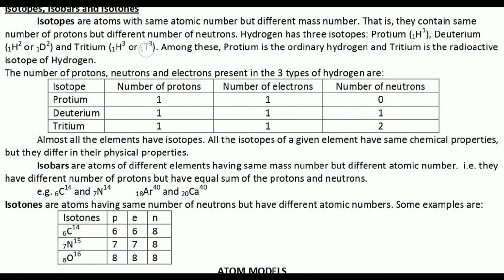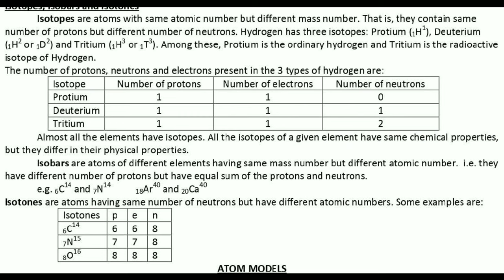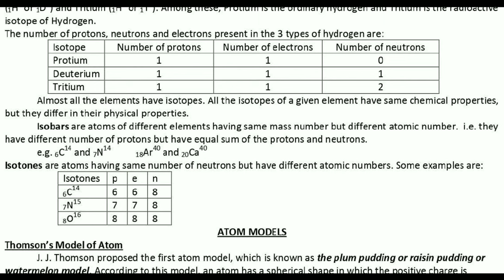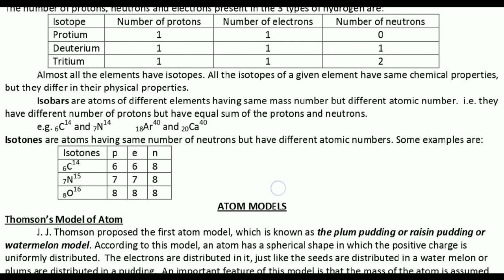Plus One | Chemistry | Chapter 2 | Structure of Atom | Malayalam | Part 4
Discharge tube experiment.
Electron and its properties.
Cathode rays.

Isotope.
Isobar.
Isotone.

their characteristics;

spectra;

of atoms.

chemistry ncert
jee
chemistry
chemistry malayalam
structure of atom malayalam
11 class chemistry unit 2
+1 chemistry